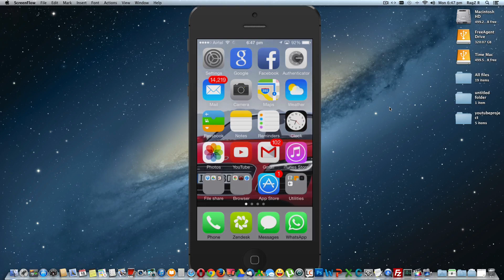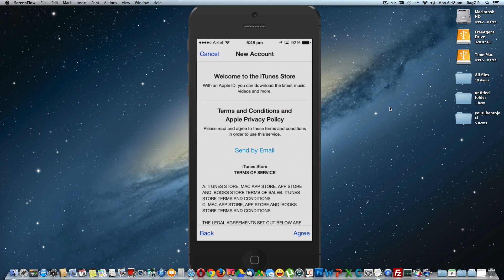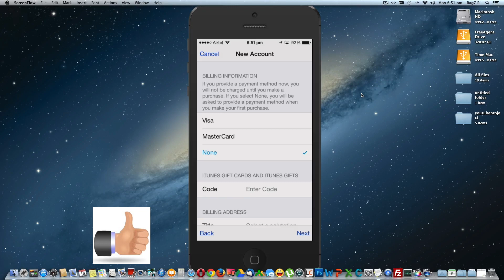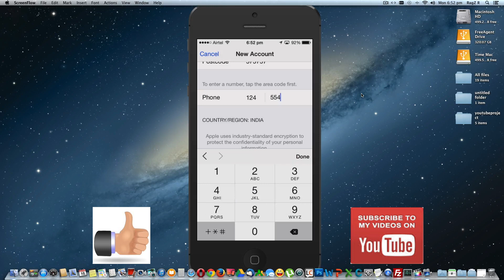How to Create free Apple ID in iPhone ,iPad, iOS8 devices without Visa or Master Card Details 2015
Hey all this video show HOW TO CREATE APPLE ID IN IPHONE OR IPAD with out providing Visa or any  credit card details